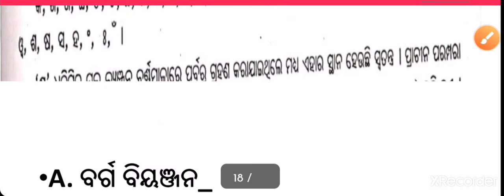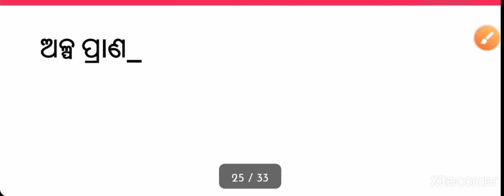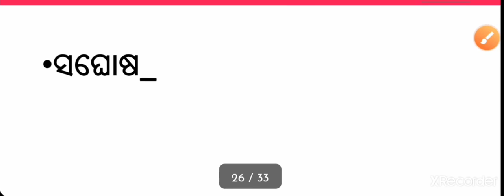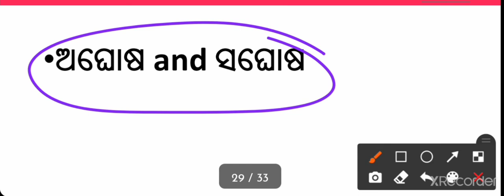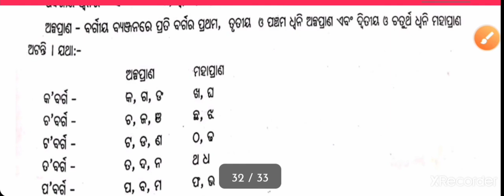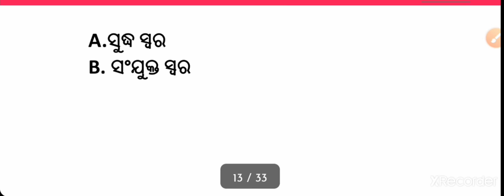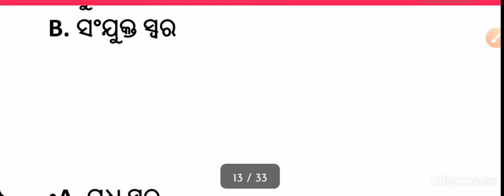Odia grammar CT,Bed,OTET, OSSTET Exam 2021|ct,bed dhwani and sabda Odia grammar|barna_mala Odia gram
Odia grammar CT Bed OTET, OSSTET Exam 2021|ct bed dhwani and sabda Odia grammar |barnamala Odia grammar | alpana prana and maha prana |

Related searches term _

sahoo rinku odia grammar class | dhwani and sabda Odia grammar for CT BED OTET Exam 2021| barnamala Odia grammar class | saghosa and saghosa odia grammar class |
alpa prana and maha prana ODIA grammar class |